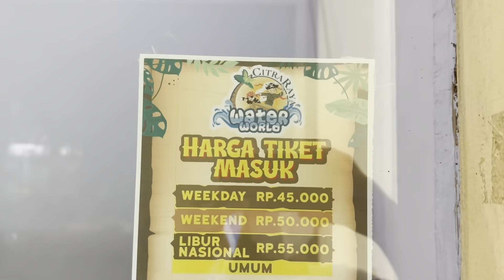REVIEW KOLAM RENANG WATER WORLD CITRA RAYA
Review WATER WORLD CITRA RAYA CIKUPA TANGERANG